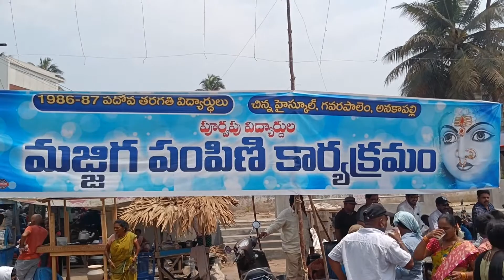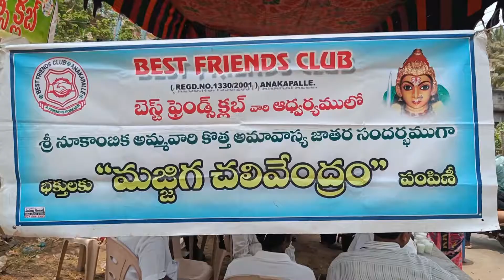పబ్లిక్ దాహం తీర్చడానికి మజ్జిగ మ్యాంగో జ్యూస్ పంపిణీ